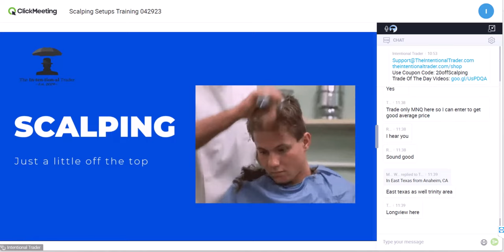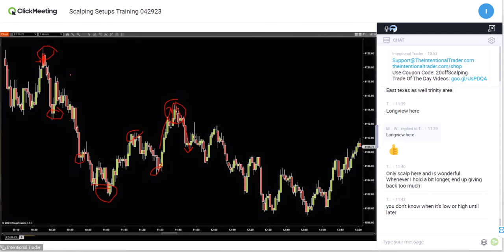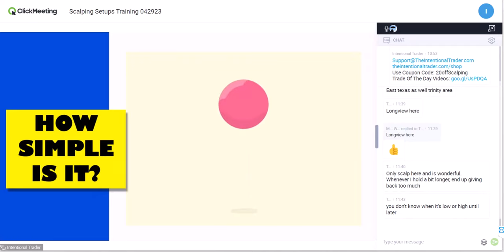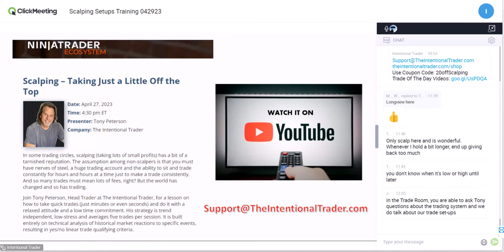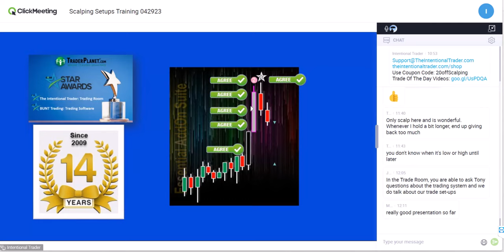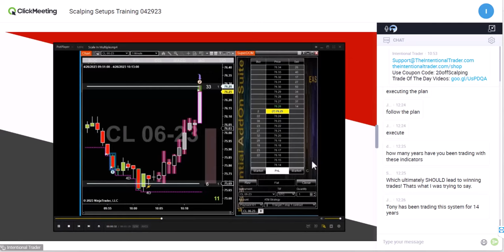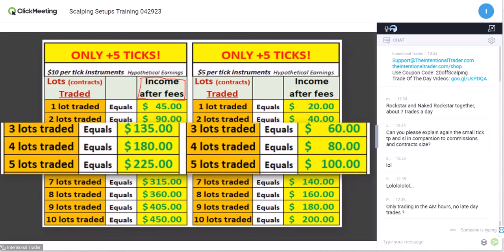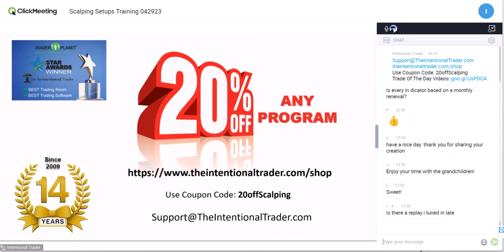Scalping Training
Scalping is no longer a dirty word among day traders. In fact, it makes a lot of sense in this day and age. You'll learn a lot about scalping and how to do it in this video.

In our powerful simple system, we have combined:
   *Order Flow
   *Divergence
   *Support/Resistance
   *Volume Spread Analysis
   *Momentum
   *Exhaustion